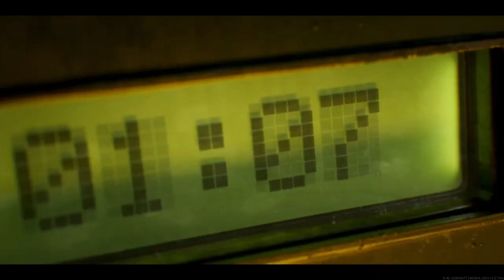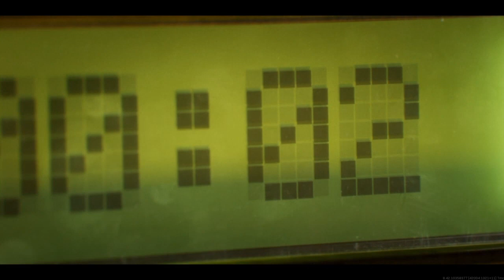Un oscuro secreto...